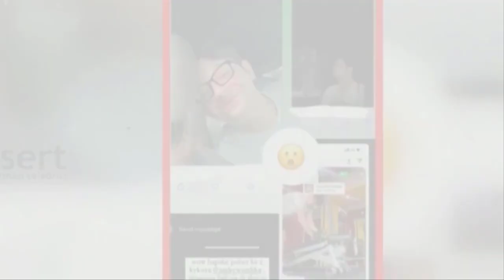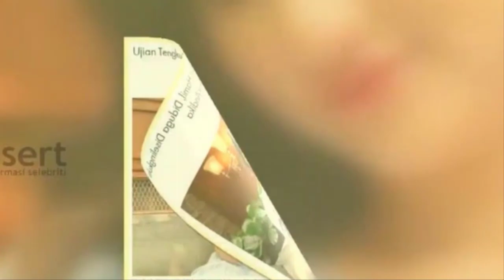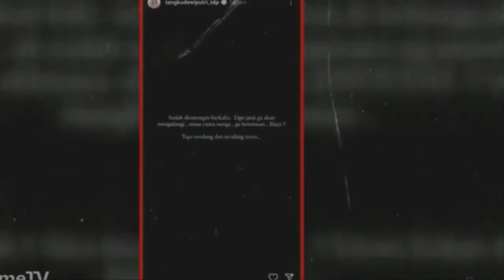TAK AKUI KESALAHAN,AKHIRNYA ANDREW ANDIKA BUKA SUARA~GOSIP HARI INI